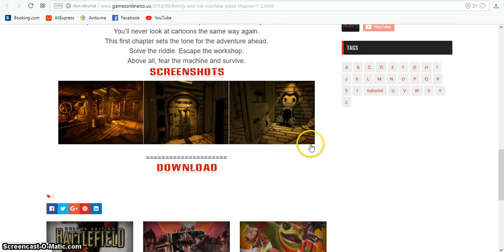BENDY AND THE INK MACHINE – PLAZA